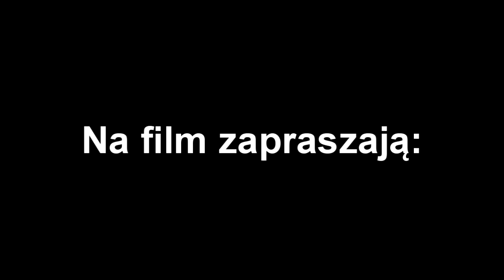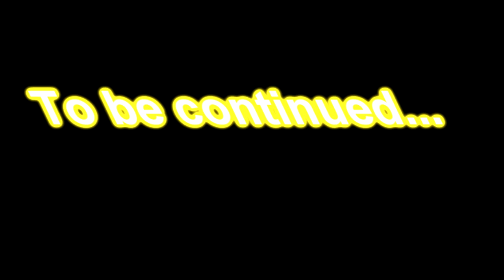Gothic 2 Złote Wrota mod odcinek 3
no i jest 3 odcinek tytuł odcinka to jeden z głównych questów które wykonamy... w kilku momentach w filmie występuje czarny obraz widocznie coś się zepsuło podczas renderowania., przepraszam za usterkę.